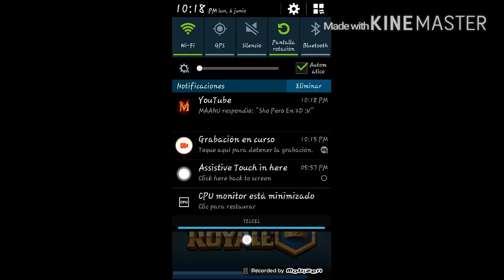Clash Royale El Inicio